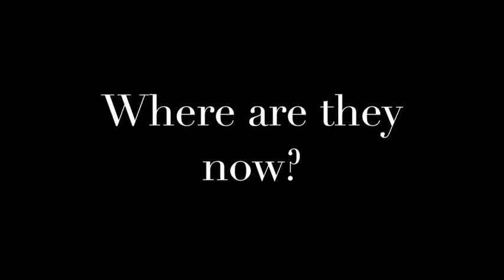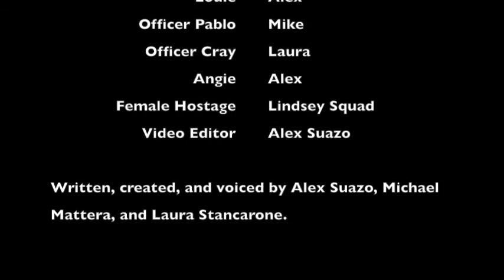The Pencil Show: The Sit Down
The Pencil mafia of Staten Island is enraged by a family member who's been cooperating with law enforcement and fleeing to California. In an act of vengeance, The Boss sends his associates Louie and Mario to take care of said rogue pencil.